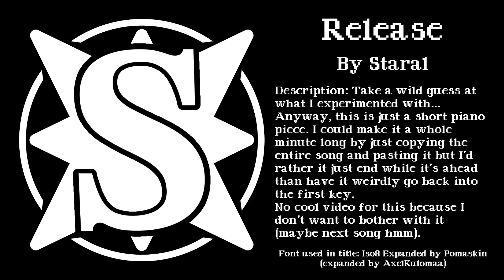Release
hey guys